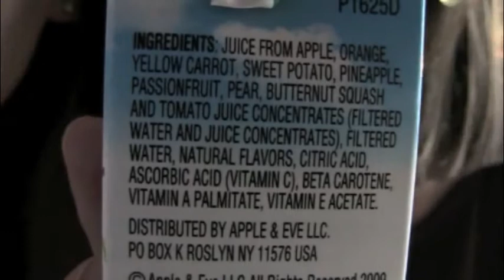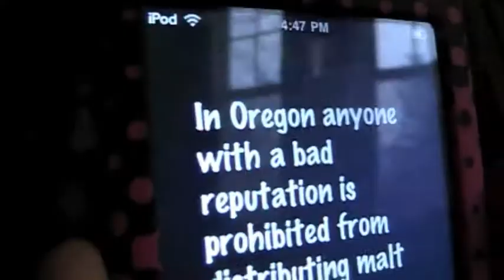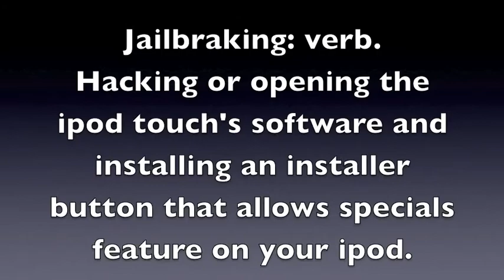WE LOOOVE FISH BABIES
our vloggish type of video
its cool
we discuss a number of topics
youll also have to answer quite a few questions in the comments below
PLEASE?!!??!